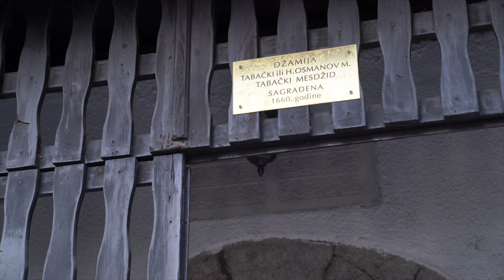Predavanje o zekatu - hafiz Omer-ef. Zulić